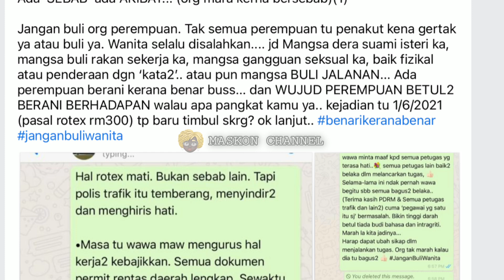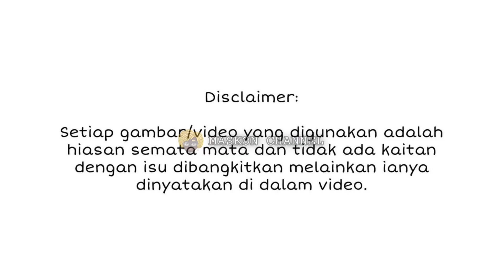SEKALI WAWA ZAINAL BALAS BALIK, LAGI PADU!